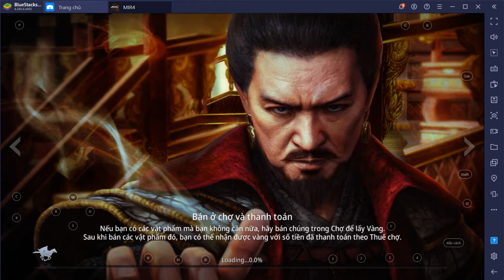Quest Mir4 - Nhiệm vụ: Thu Thập Củ Cải Đường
Trao đổi và hướng dẫn chơi Mir4
Mir4 là một game mobile. Với cách chơi khá đa dạng và đặt biệt phù hợp cho dân cày cuốc.
Ngoài ra chơi Mir4 chúng ta có thể kiếm tiền. Mir4 là game chơi kiểu như đào coin trong game.
Game cày cuốc

© Copyrights:
● Bản quyền thuộc về Học Chơi Mir4
● Copyright by Học Chơi Mir4 Channel ☞ Do not Reup